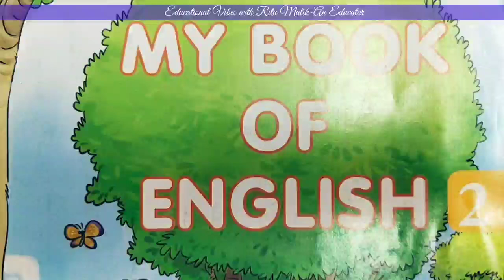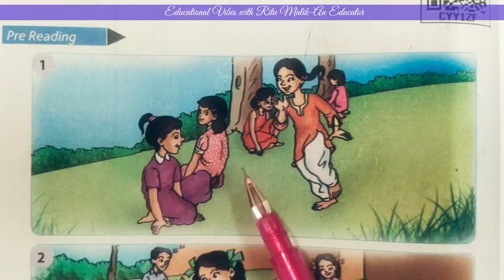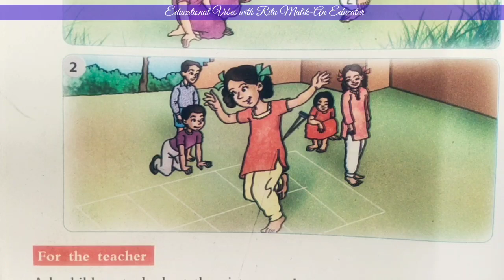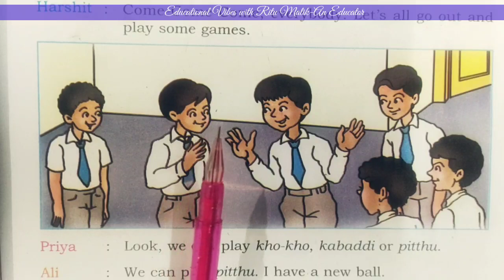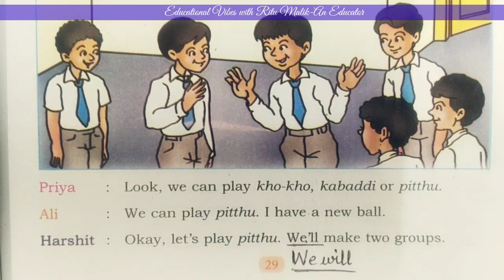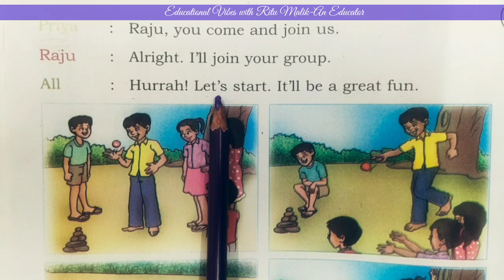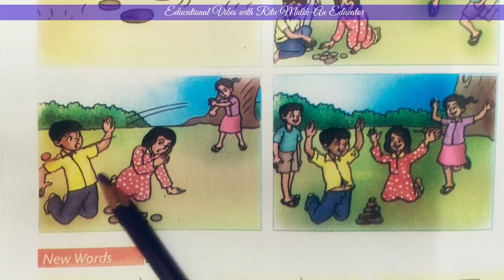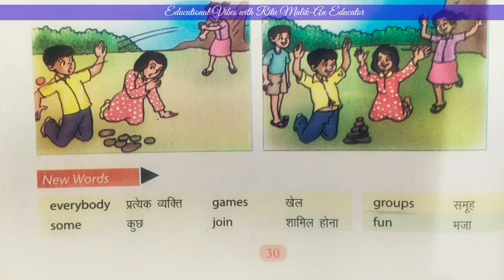Class 2 English | L-4 Let's All Play |Part | Page No:28-30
Class 2 English L-4 Let's All Play Page No:28-30